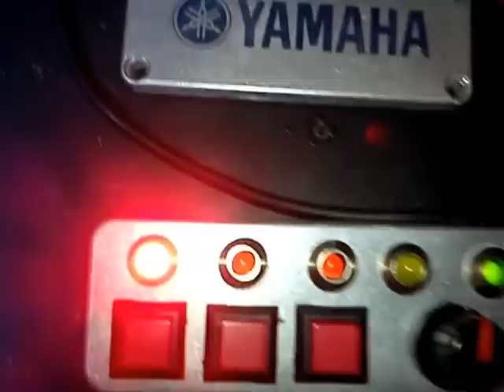Elektroniczna olejarka do łańcuchów motocyklowych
YAMAHAXT.PL

Prototyp elektronicznej olejarki do łańcuchów motocyklowych.

Czerwone przyciski - wybór dawki oleju.
Potencjometr          - czas pomiedzy smarowaniem.

Obudowa sterownika wykonana z aluminium, elektronika zamknięta w hermetycznych obudowach.

YAMAHAXT.PL

Zapraszamy na Forum!